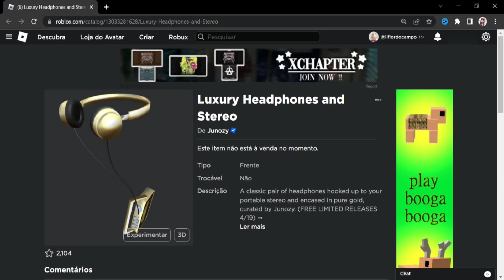HEADPHONE UGC LIMITED GRÁTIS NO ROBLOX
*୨・┈・୨ 🌸 ᗢ🌸୧・┈・୧

︵︵︵︵ ୨ 💘 ୧︵︵︵︵